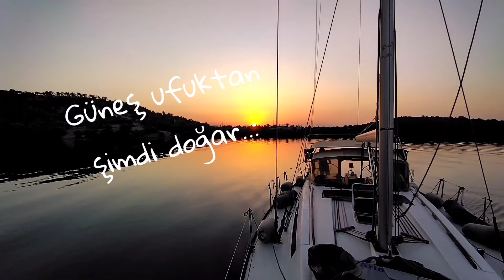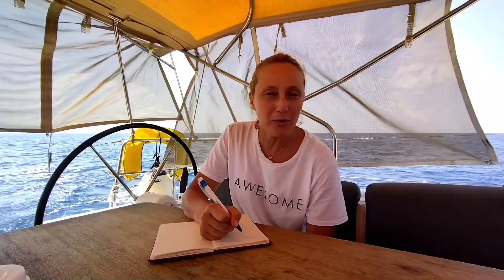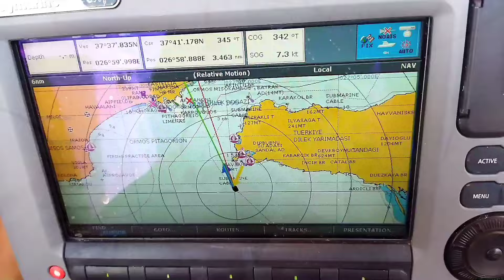Yelkenli/16 saatte Bodrum'dan Teos'a yelkenle seyir.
Merhaba,
Bu videoda Dufour 405 GL ile Bodrum'dan Seferihisar Teos Marina'ya yelkenli tekne transferi yapıyoruz.
Bodrum Güllük Körfezinden başlayan seyirimizde balık çiftlikleri arasından geçip öğlen saatlerinde rüzgarın esmesiyle yelkenlerimizi açtık. Dilek Boğazından geçtikten sonra yakıt takviyesi için mecburen rota değiştirip Kuşadası'na döndük.
Kısa bir moladan sonra tekrar yola çıktık ve Seferihisar Teos Marina'ya ulaştık.

İyi seyirler...

Hi, In this video, we are transferring sailboats from Bodrum to Seferihisar Teos Marina with Dufour 405 GL. On our cruise that started from Bodrum Güllük Bay, we passed through fish farms and opened our sails at noon with the wind blowing. After passing through the Dilek Strait, we had to change course to refuel and returned to Kuşadası. After a short break, we set off again and reached Seferihisar Teos Marina. Enjoy watching...